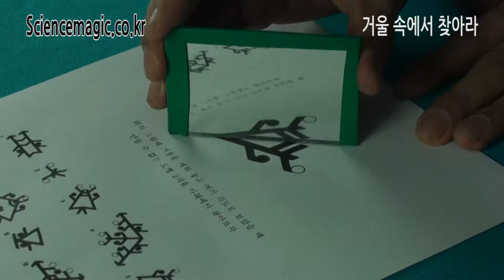과학실험_거울 속 에서 찾아라_사이언스캠프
//과학교구 쇼핑몰